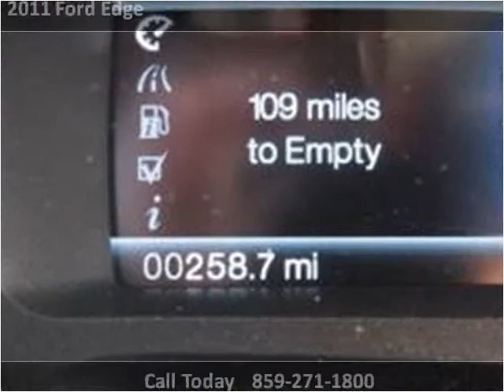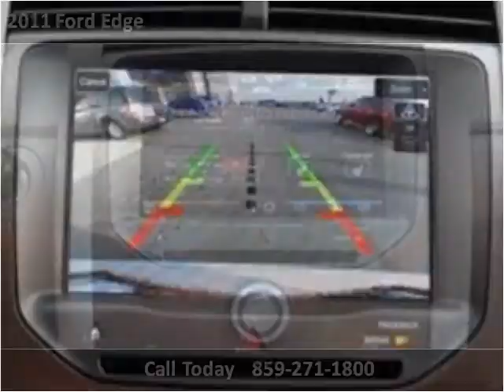2011 Ford Edge New Cars Nicholasville KY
This 2011 Ford Edge is available from Wildcat Ford.